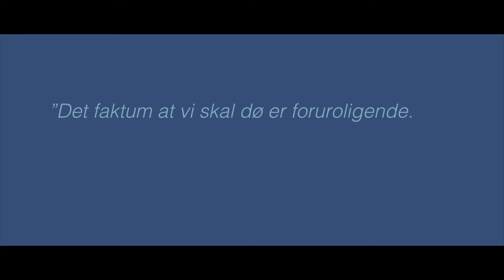Før jeg forsvinder trailer